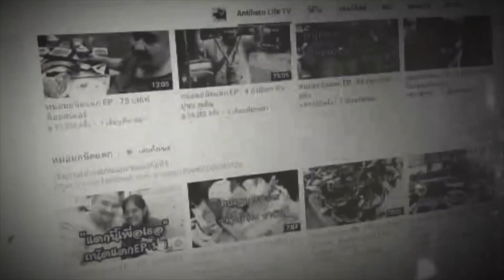ถนัดแดกภูธร#1-7 จบ ( พะเยา ) กระโปกไก่ชน เดิมพัน 5 หมื่น